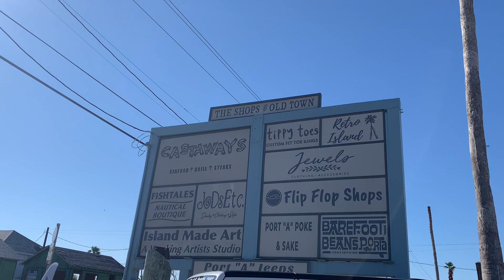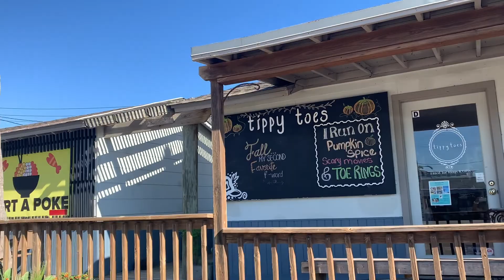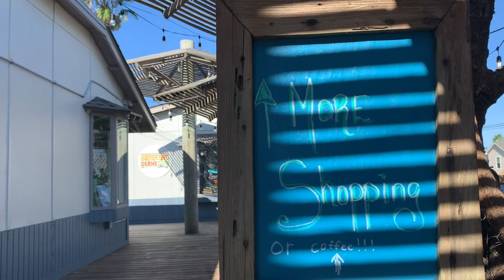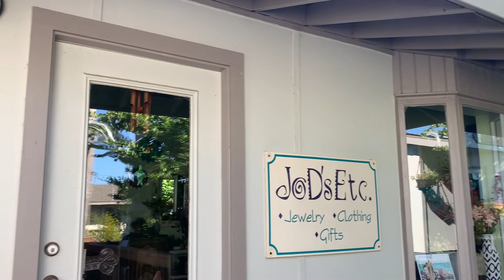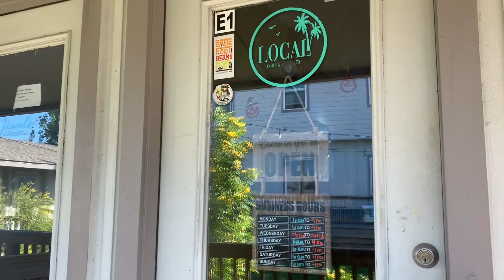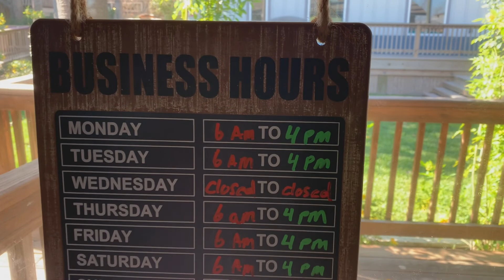Giới thiệu tổ hợp mua sắm siêu dễ thương ở Port Aransas - khám phá cuộc sống Mỹ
HASUKO